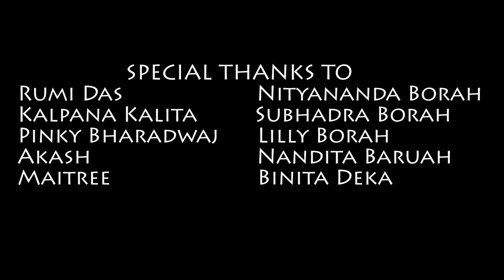KASIYOLI- Ananya Dutta feat. Gunjan Bharadwaj | An Assamese music video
"Digging into those sparkling eyes trying to find the rhythm of the dancing flowers, once one sets out to sail on the red waves of eternal love.
..not a sore seems to be glared  in the adorably mystic horizon ..and the winds of worship blow!.. Yes it is, love is worship!!.."

With the sounds of clinching raindrops in a fresh evening last summer, this project uttered its occurrence and has been growing with utmost care and affection.
Almost after a year of beginning the Production, now it's on the edge of witnessing the smile on the corner of your lips, the smile which you can't resist while feeling loved !!.

Vocals: Ananya Dutta
Feat. Gunjan Bhardwaj

Video director: Himanshu_Nath
D. O. P. And editing: Sazzad Hussain

Lyrics: Himanshu Nath
Tune: Rupam Bhuyan
Mix and mastering: Pinku Das
Audio production: Hareswar Mahanta